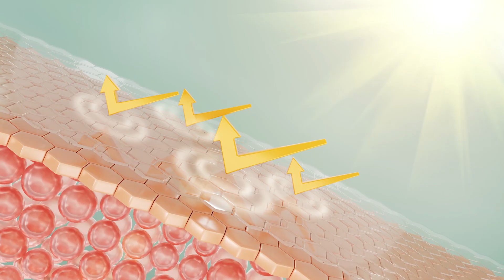RETINOL GUMMY, SOS GUMMY, SUN GUMMY